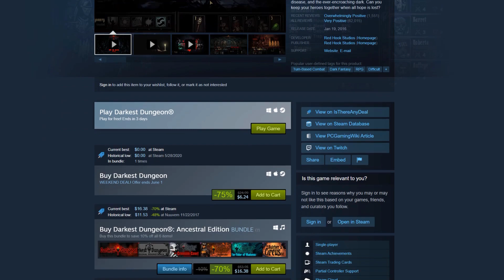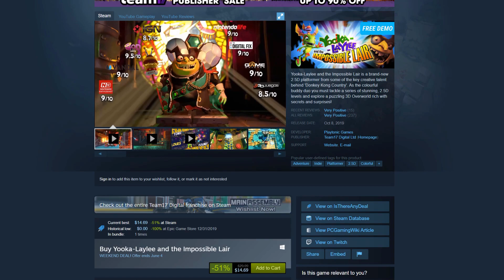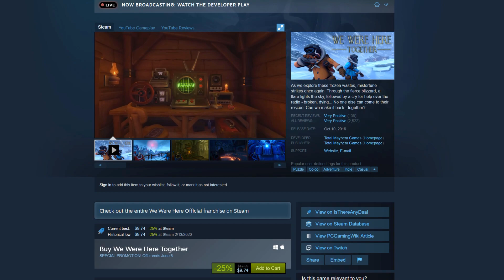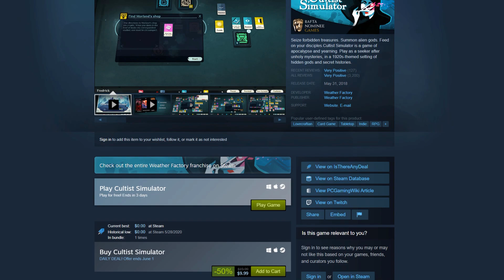May 28 Steam Weekend Sales (Historical Lows) | Steam Deals of the Week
These are the Steam Deals of the Week! Games Mentioned:
Styx: Master of Shadows, Darkest Dungeon, Yooka-Laylee and the Impossible Lair, PixArk, We Were Here Together, and Cultist Simulator.